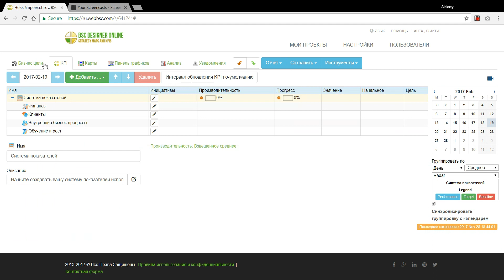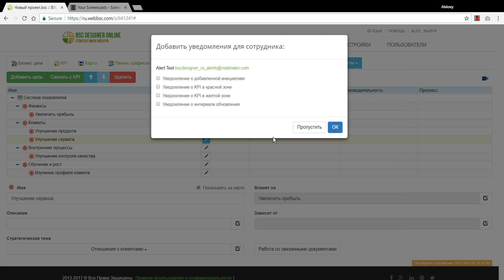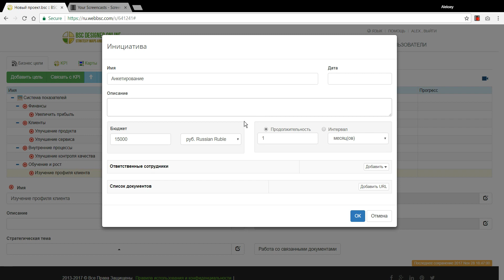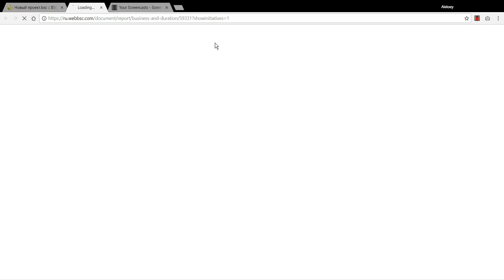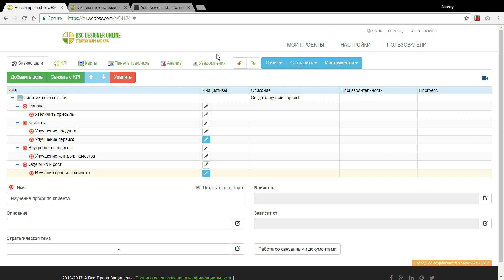Бизнес цели в BSC Designer Online - Инициативы